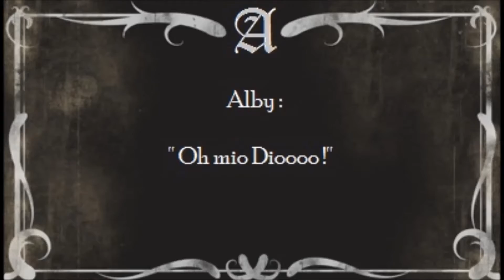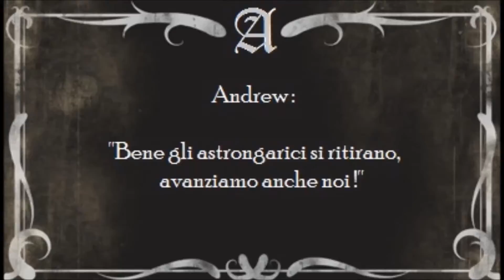I due mitraglieri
L' Italia entra in guerra contro l'Austria e il 3° reggimento Alpini prova a sfondare le linee nemiche...